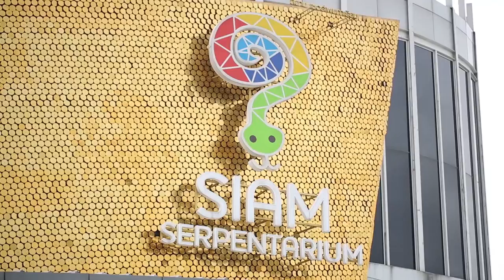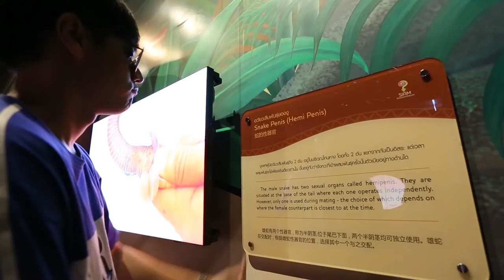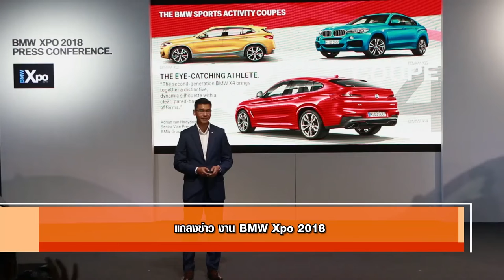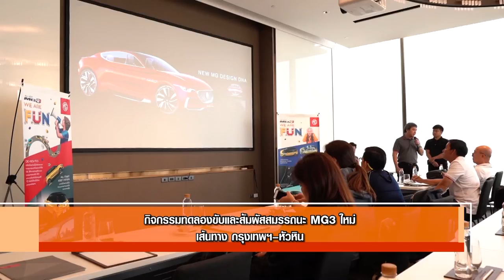Z TV On Air 08 09 61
Z travel ไปกับ The New ISUZU MU-X สัมผัสประสบการณ์ใหม่ผ่านมุมมองชีวิตงู ที่ Siam Serpentarium ลาดกระบัง กรุงเทพฯ
เอ๊ะ พาชิมอาหารหวาน พร้อมเครื่องดื่มสุดชิค ที่ร้าน Cold Spring Cafe ที่ สตรีวิทยา 2 ซอย 10
Z Special ชมการแข่งขัน อีซูซุยอดนักขับมือทอง รอบชิงชนะเลิศ
BMW ประเทศไทย แถลงความพร้อมงาน BMW Xpo 2018
เอสเอไอซี มอเตอร์-ซีพี และ เอ็มจี เซลส์ (ประเทศไทย) ทดสอบรถ MG3
กทม.-หัวหิน